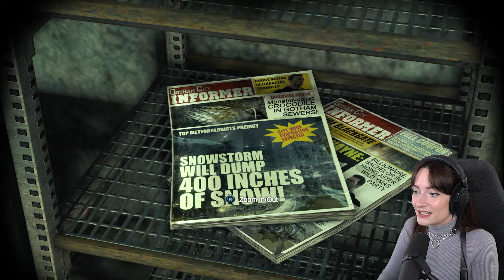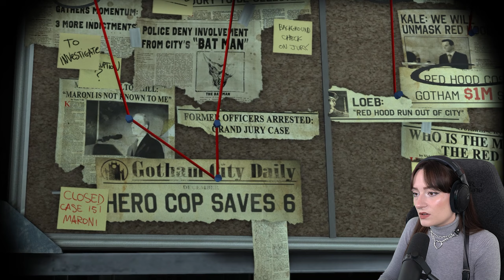My FIRST time playing Batman: Arkham Origins - Ep.1 | Let's Play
Welcome to my first ever playthrough of Batman: Arkham Origins ❄️ My knowledge of Batman is pretty limited, but I absolutely FELL IN LOVE with Arkham Asylum and Arkham City, so this is very exciting for me! This is a slow and thorough playthrough with lots of talks and discoveries about the lore, the characters and what I think of them, my own theories on the story and so on, so if you're interested in that, subscribe for more and like the videos if you enjoy! It helps a lot with growing the channel 🦇

Chapters
0:00 intro
2:16 settings
4:23 game starts / Blackgate Prison
39:14 Batcave
50:35 Profiles
1:08:39 combat training
1:19:34 The Bowery
1:31:09 Burnley
1:37:29 thoughts & outro

Edited by Eric from @EricSarahLevelUp

💫SHOUT-OUT TO THE MEMBERSHIP FAM💫
Thank you so much to all the members financially supporting the channel! There are so many of you now that it's impossible for me to name you all in the description box, which is crazy! I'm very grateful 🥰

Camera capture device
Mic
Lights (front), and two soft boxes by Neewer (for the green screen if used)
Game capture card
Green screen